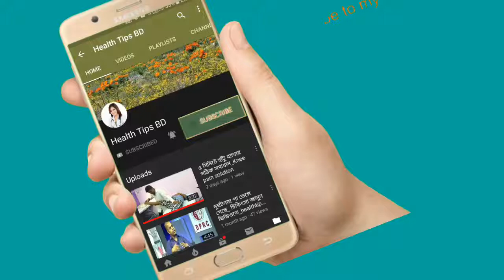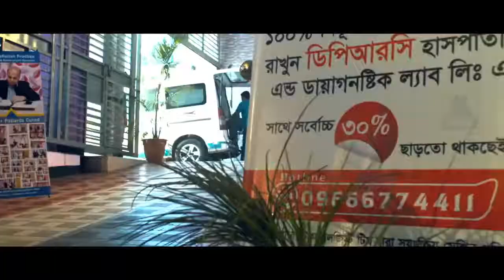রোগি: আমি ২বার MRI করেছি,মেরুদন্ডে প্রচুর ব্যথা,হাড় বেড়ে গেছে,কি করব?।। দেখুন লাইভ।। DPRC healthtips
keyword...